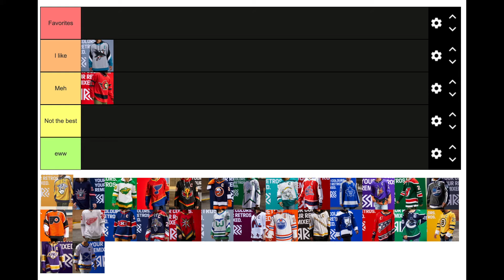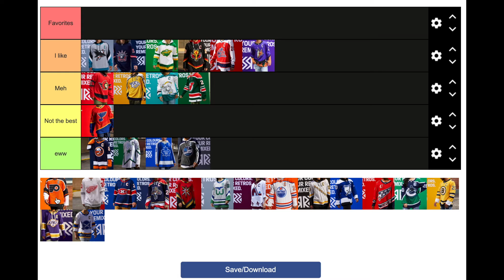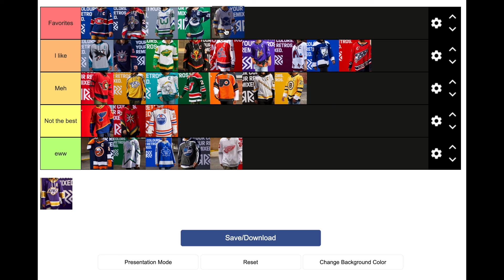My Retro Reverse Jersey Rankings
My Retro Reverse Jersey rankings for the NHL